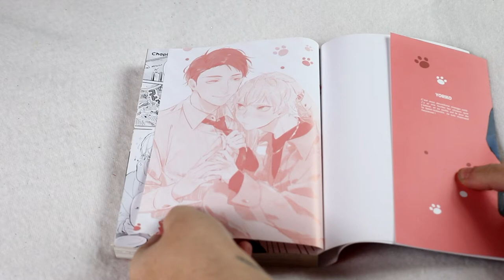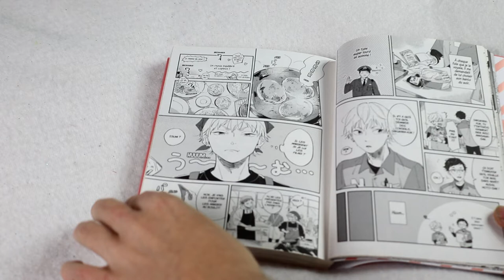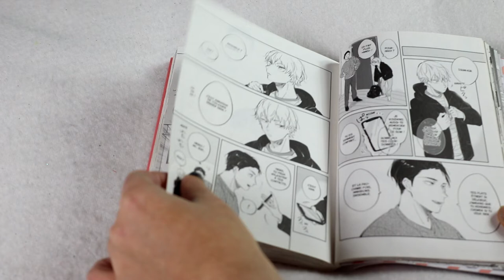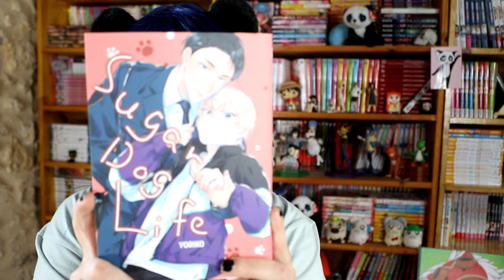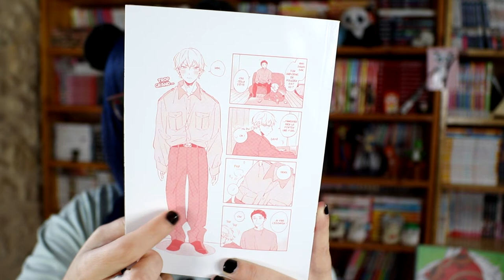[présentation manga] Sugar Dog Life (éditions Hana)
Résumé :
Isumi Sakuraba, étudiant complexé par sa petite taille et son visage d’enfant, se fait raccompagner chez lui un soir par le policier Amasawa, qui le prend sur le coup pour un mineur. Le lendemain, Isumi rencontre à nouveau Amasawa au convini où il travaille, découvrant que ce dernier est un policier du kôban voisin. Amasawa devient alors un client régulier, et Isumi le conseille à chaque fois pour ses bentos. Tout en pensant qu’Amasawa est «pénible», Isumi lui propose malgré tout sur un coup de tête d’aller chez lui pour lui préparer un repas fait maison… ce qu’il accepte !